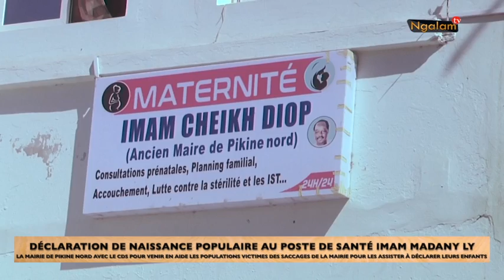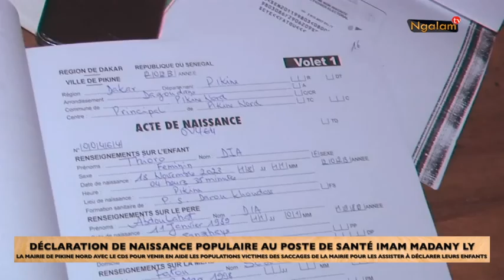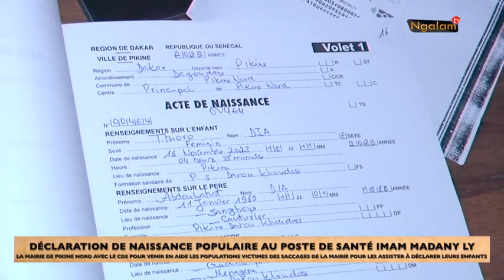DÉCLARATION DE NAISSANCE POPULAIRE AU POSTE DE SANTÉ IMAM MADANY LY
PAGE FACEBOOK : Ngalam tv
Numero Commercial : 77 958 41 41 / 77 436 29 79